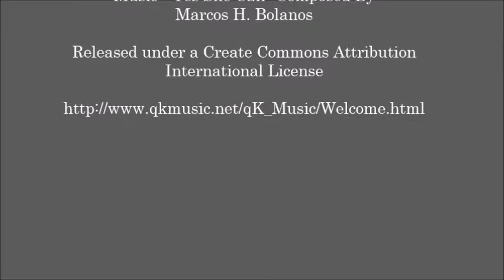Pittsburgh Personal Injury Law Firm- Ogg, Murphy & Perkosky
The Ogg, Murphy & Perkosky Law Firm specializes in personal injury, medical malpractice, and workers compensation in the Pittsburgh area. Contact one of our lawyers to set up a free case evaluation.